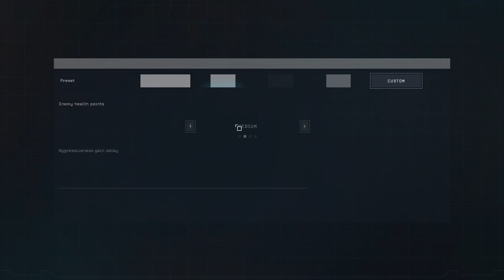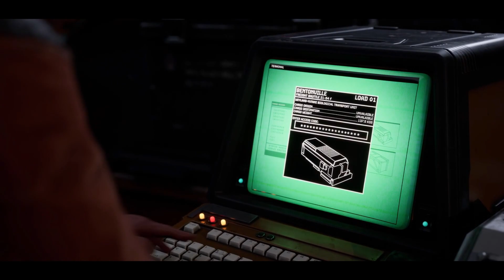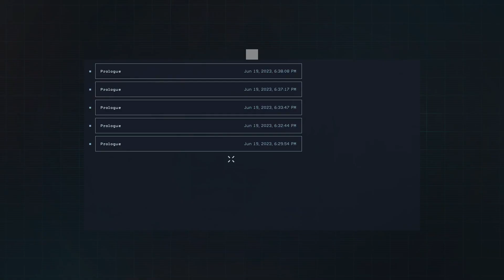Aliens: Dark Descent | Prologue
Welcome back to the DarkJediJackson Channel!

Today we are playing Aliens Dark Descent.  Check out the Prologue with me and tell me you don't get hyped